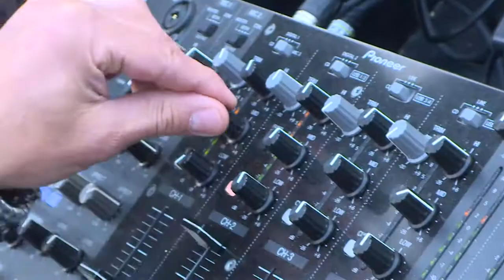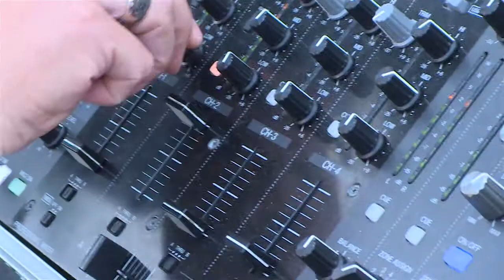After Show - Ambiance Patio 16 mai 2014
Retour en images sur la soirée d'ouverture de la Terrasse du restaurant Ambiance Patio à Villefranche le mai 2014.